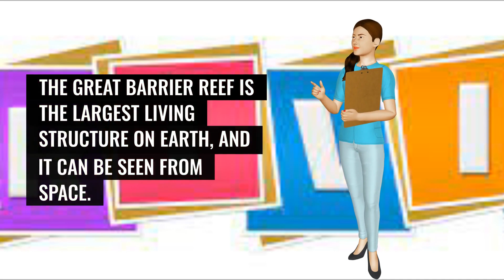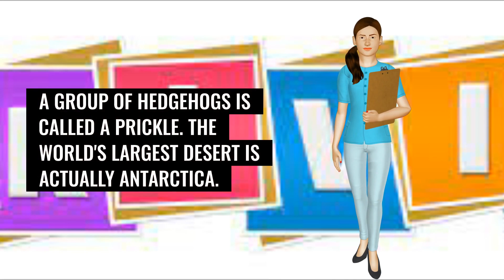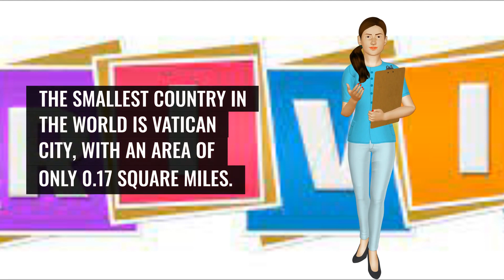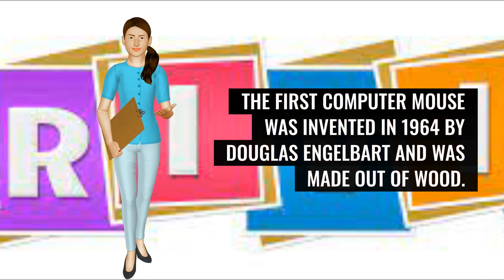Trivia x 50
Welcome to Playlists101 "Made for all': Entertainment Videos Tailored for Grown-ups"! 🎉 In this episode, we present an exclusive selection of entertainment videos crafted specifically for adults who seek engaging, sophisticated, and thought-provoking content. 🧠

🔍 What to expect in this video:

Intelligent information that will make you laugh and think 🤣💡

Intriguing documentaries with fascinating insights 🌍🔬

Captivating short films and animated masterpieces 🎥🌟

Our "Playlists101 channel" series ensures that every video is designed with you the audience in mind, offering a diverse range of stimulating and enjoyable content. Say goodbye to boredom, and embrace a world of entertainment curated just for you! 🌐

Don't forget to 👍 LIKE our video, 💬 COMMENT with your favorite segment, and 🤳 SHARE with friends.

Join us in exploring the exciting realm of entertainment, and remember to StayEngaged 🧩